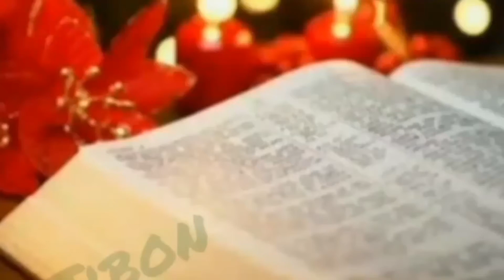Baper bari te misti mukh puli pithe diye || Jibon khatar proti patay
puli pithe recipe